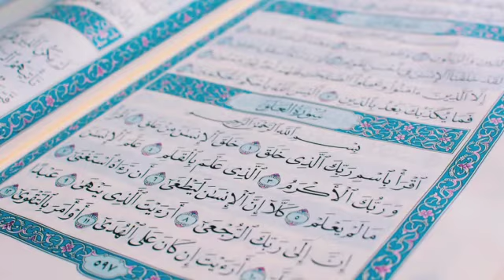Mard Or Aurat Ki Namaz Me Kya Farq Hai By Qari Tasleem Sayedi | Muslim Inside Original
MUSLIM INSIDE

For beautiful Qur'an recitation , Daily Reminders in form of shorts , Islamic history, biography of Islamic heros , biography of sahaba - e - kiraam , Melodious nasheeds and Islamic poetry you can subscribe our channel .

watch some of our previous videos :-

रमज़ान जा रहा है | Ramzan Jaa Raha Hai | Heart touching Nazam :-